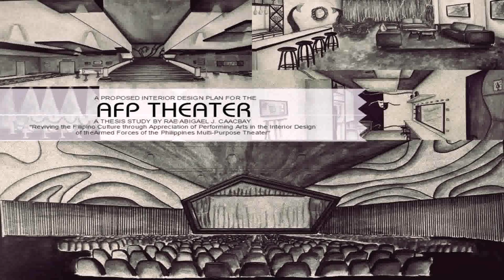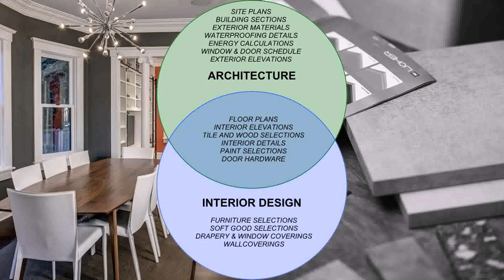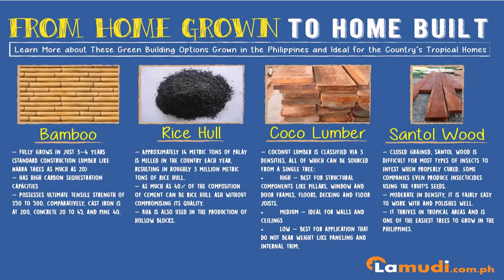Interior Designer In The Philippines List